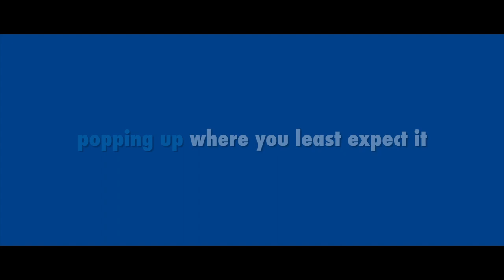HANNAH WADDINGHAM & JASON FLEMYNG FEATURE IN THE TRAILER FOR THE COMEDY GREAT IN BRITAIN: THE MOVIE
trailer for the comedy film Great in Britain: The Movie written and directed by Howard Webster, starring the late, legendary British actor, Peter Bowles (To The Manor Born), Jason Flemyng (Pennyworth ), HannahWaddingham ( tedlasso ), Colin Salmon (Bond), Larry Lamb (Gavin & Stacey), Stephanie Leonidas ( AmericanGothic ), Ben Starr (Jamestown), Robert Portal (My Week With Marylin), Tom Chambers (Father Brown & Holby City), Stefan Booth (Eastenders) and iconic British pop stars Right Said Fred (rightsaidfred of I'm Too Sexy and Deeply Dippy fame).